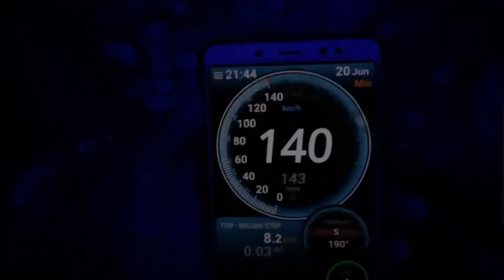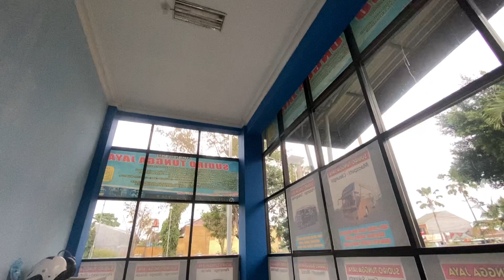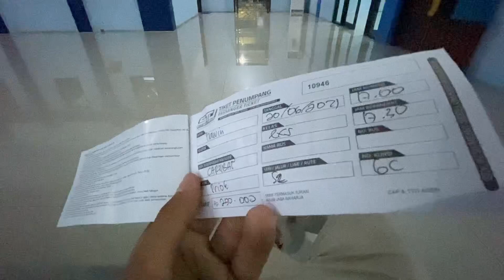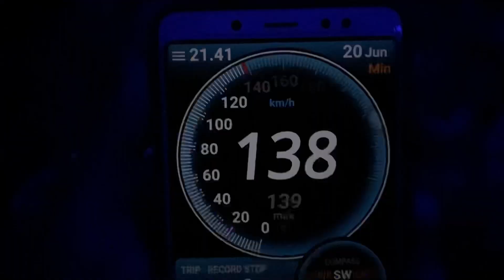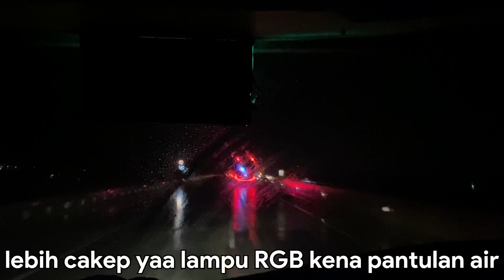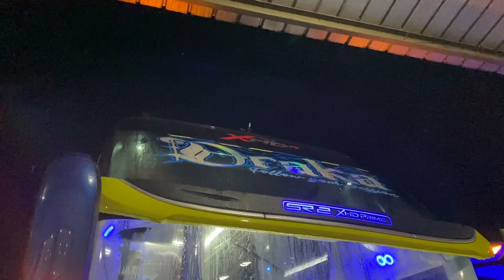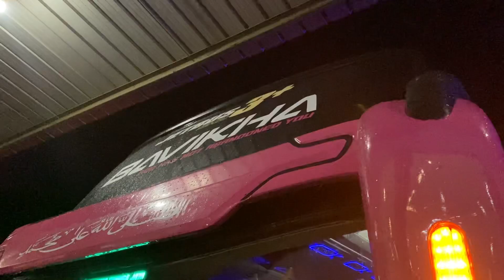NIAT NAIK "DELILLAH" MALAH DIOPER??? | Trip STJ Armada Premium | Madiun - Jakarta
oke temen2 kali ini saya mau kebarat dengan STJ yg tentunya tim tek tok kelas premium, dan berawal saya niat naik DELILLAH malah dioper  ke armada lain?? Bagaimana kelanjutan nya?? yukk simak video diatas.
FAQ
Bus                         : Sudiro Tungga Jaya
Kelas                      : Premium
Julukan                  : DELILLAH
NoPol                     : -
Mesin                     : Scania K410 iB
Karoseri                 : Laksana
Body                       : SR2 XHD Prime
Harga Tiket           : 250k (Jatim)
Trayek                    : Caruban - Poris
No Agen                : -
Driver 1                  : -
Driver 2                  : -
Co Driver               : -